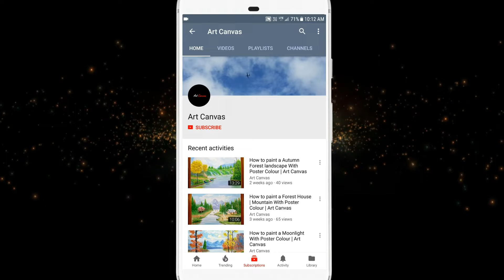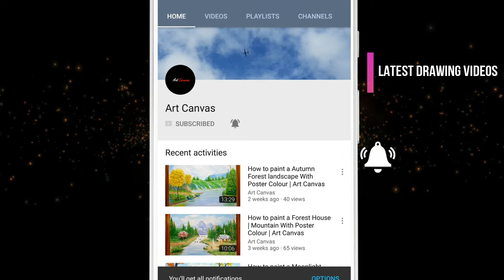Sir C.V. Raman National Science day Drawing